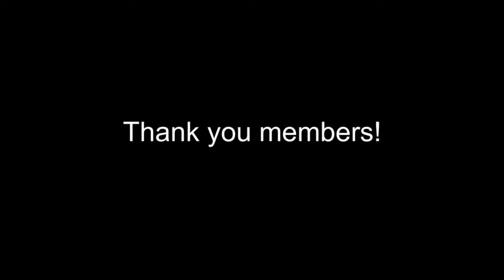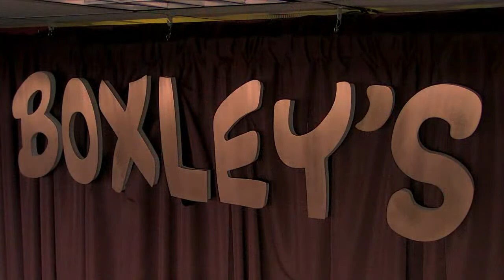Live at Boxley's - Greg Williamson New Sextet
Greg Williamson - drums
John Hansen - piano
Paul Gabrielson - bass
Kevin Woods - trumpet
Alexey Nikolaev - saxophone
Conner Eisenmenger - trombone